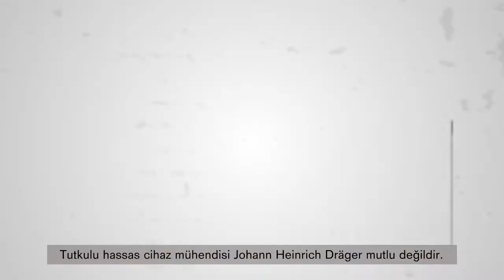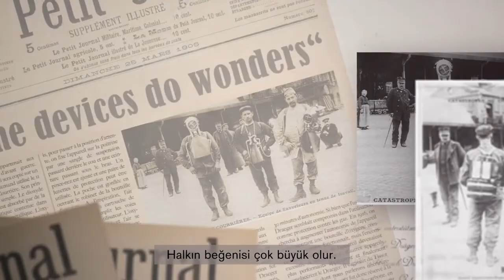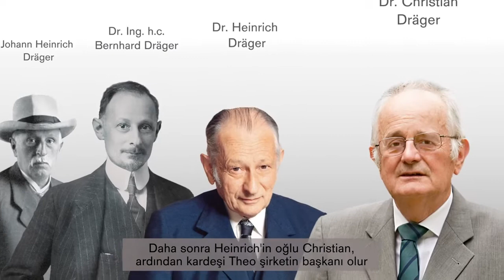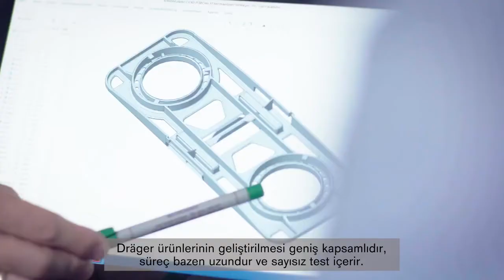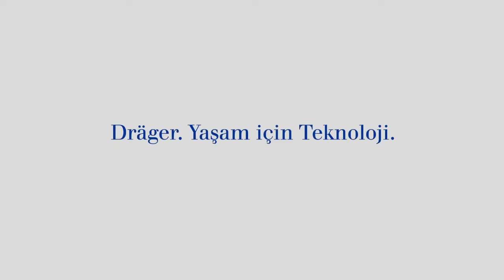Maden Sektörü Korunma Teknolojileri, Şirketimizin DNA'sının Bir Parçasıdır - 2 | Dräger Türkiye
Dräger, 100 yılı aşkın süredir, madencilik portföyümüzdeki teknoloji, tasarım, etkinlik ve verimliliği artırmak için sürekli çalışıyor. 1902'den bugüne amacımız, müşterilerimizi her zaman güvenli, etkin ve düşük maliyetle desteklemektir.